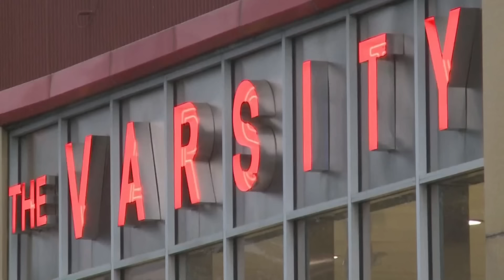Lil Durk court date revealed in Atlanta case with King Von and Bayzoo Hood Educated Reaction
lil durk court update king von fbg duck